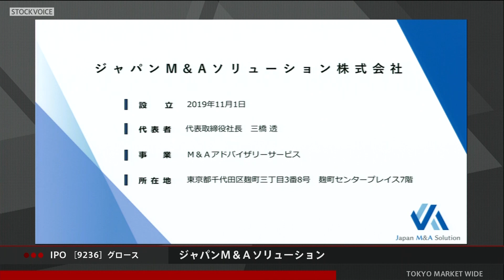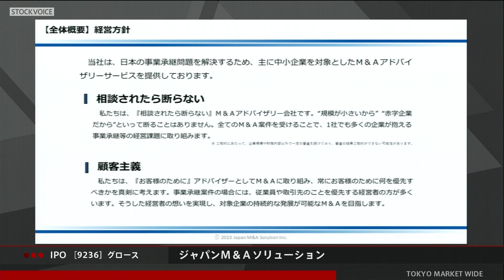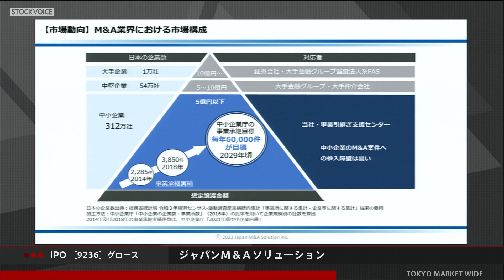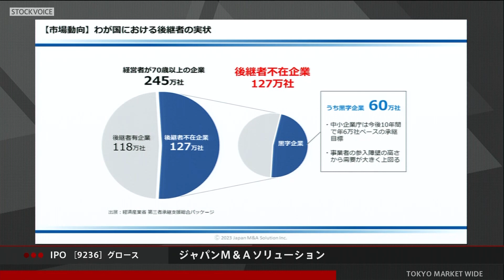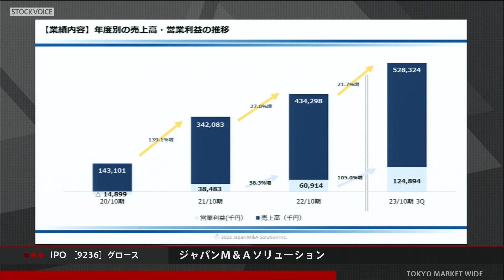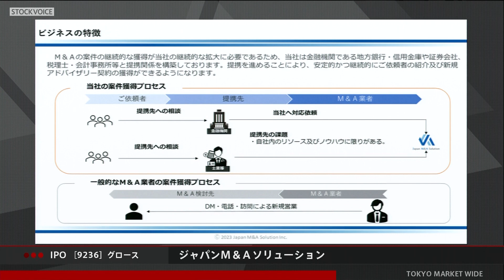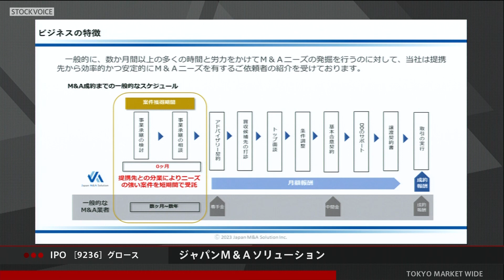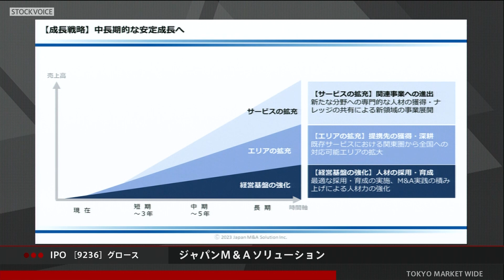ジャパンＭ＆Ａソリューション［9236］グロース IPO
2023年10月24日、グロース市場に新規上場した
ジャパンＭ＆Ａソリューション 代表取締役社長 三橋透さんに